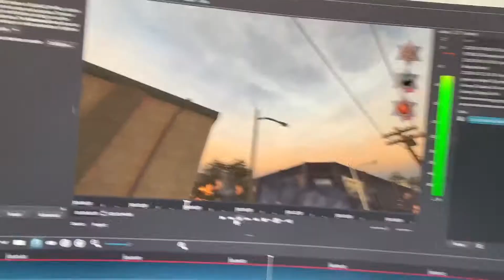How it feels to edit in Shotcut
quality meme